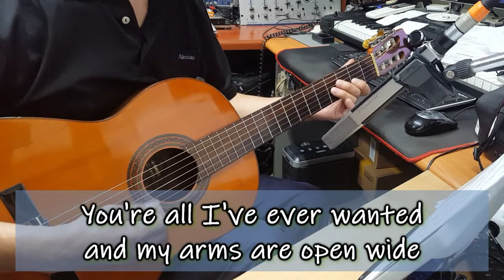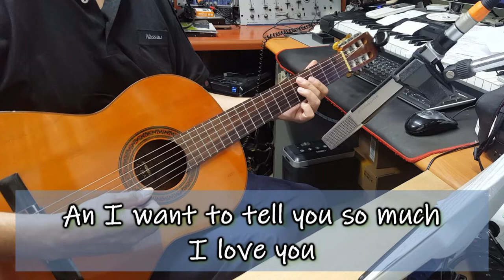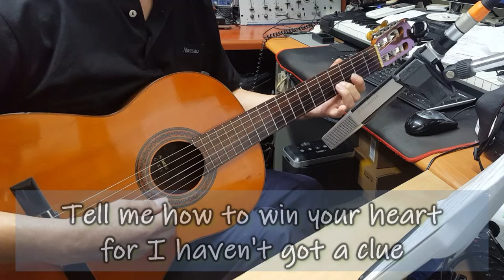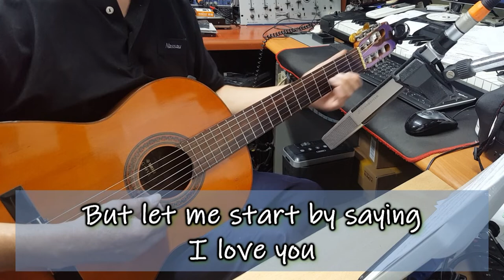클래식기타 연주곡 Hello (Lionel Richie) 기타 연주 채상헌(수붕) Chae Sang Hun(SooBoong) 입니다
7080가요(7080 KPop)나 올드팝(Old Pop) 신청곡도 받습니다